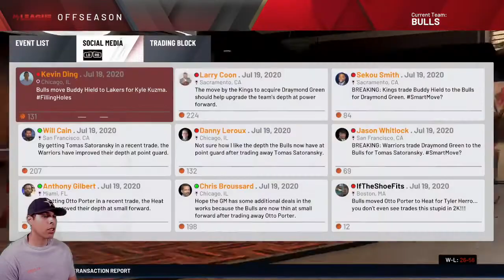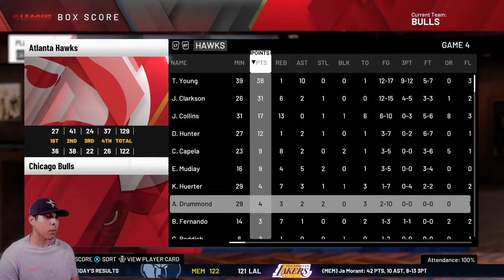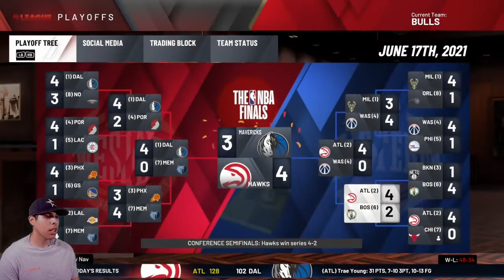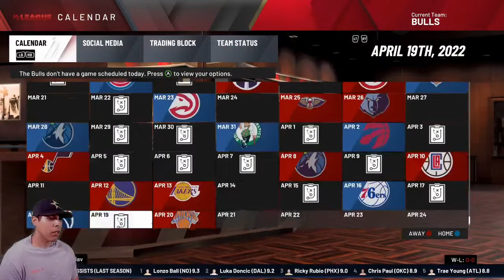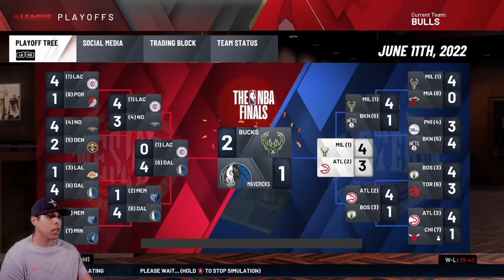He's Back!!! Chicago Bulls Rebuild NBA 2K20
nba 2k
chicago bulls
zach lavine
zach lavine trade
zach lavine highlights
zach lavine mix
chicago bulls rebuild nba 2k20
jimmy butler bulls

derrick rose bulls
2k20 rebuild